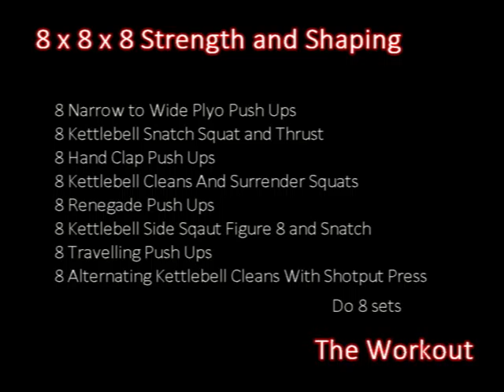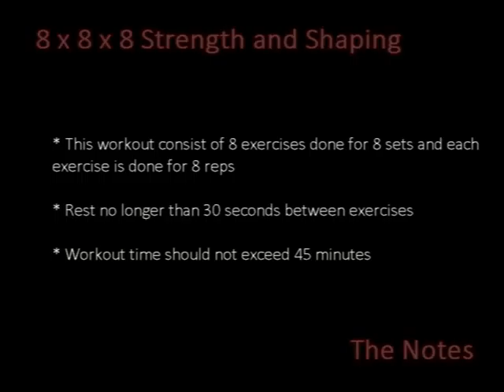Test Of Will 12 Personal Training: Rise Above It Challenge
Week 8 Workout 1